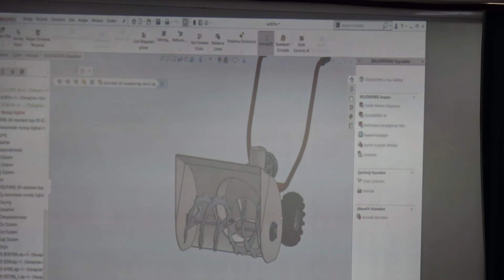İnegöl Belediyesi TEKNOFEST’e Dolu Dolu Hazırlanıyor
Yenilik ve inovasyon adına adımların atılmasında ciddi anlamda destek sağlayan İnegöl Belediye Başkanı Alper Taban, tamamıyla genç kadrodan oluşan Baykoca proje takımının 3 farklı alanda yarışacağı TEKNOFEST 2021 başvuru çalışmalarını yerinde inceledi.

 21-26 Eylül tarihleri arasında İstanbul’da gerçekleşecek olan Havacılık, Uzay ve Teknoloji Festivali (TEKNOFEST) yarışlarında İnegöl Belediyesi’ni üç farklı alanda temsil edecek olan Baykoca Elektrikli Gezi Aracı Takımı, Fezakadı Drone Takımı, İstikbal Roket Takımı ekipleri, projelerinin Ar-Ge çalışmalarına Beşinci Mevsim Kültür ve Sanat Merkezi’nde devam ediyor. İnegöl Belediye Başkanı Alper Taban, hummalı çalışmalarına devam eden proje takımlarının Ar-Ge sürecine eşlik ederek, projeler hakkında bilgi aldı.